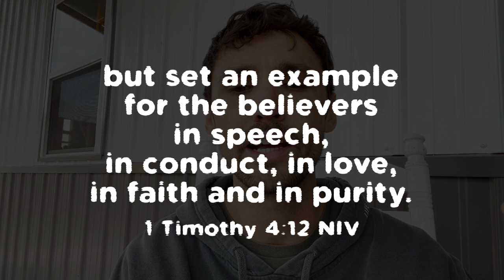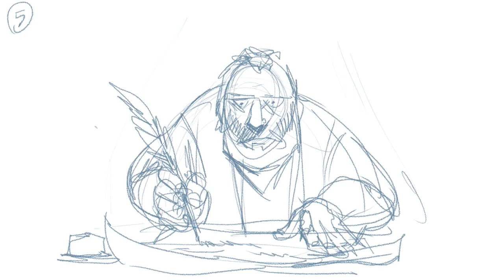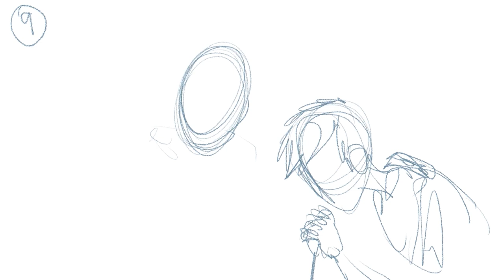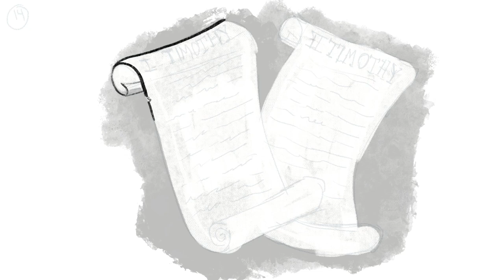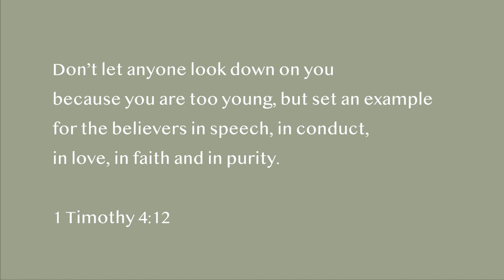Basic Soccer/Football Skills Experiment | The Loop Show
How can we mature in our relationship with Jesus? Spiritual growth is our responsibility.
Let's grow what we know with a maturity update!
Sometimes a guide helps.
To put this to the test, we did a little experiment:
Ricky has a week to teach himself soccer skills while Jayme has 30 minutes to learn the same skills with her coach, Stephen.

Quizzes? Yup.